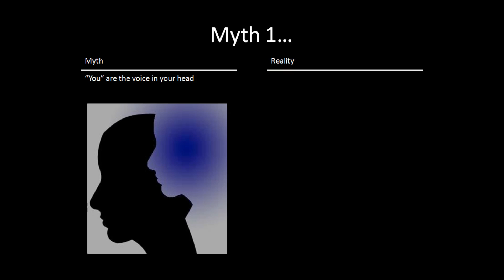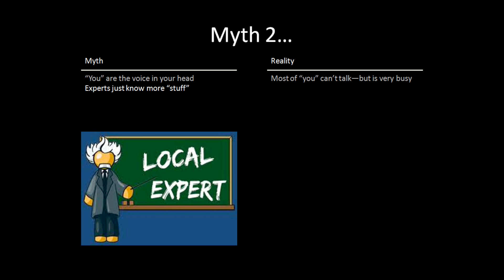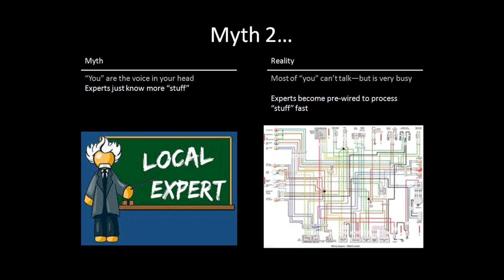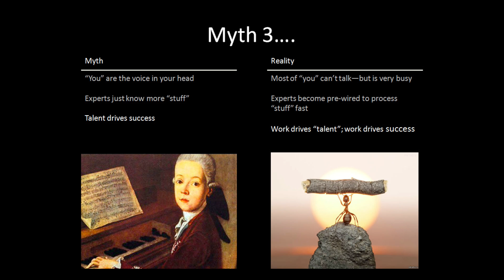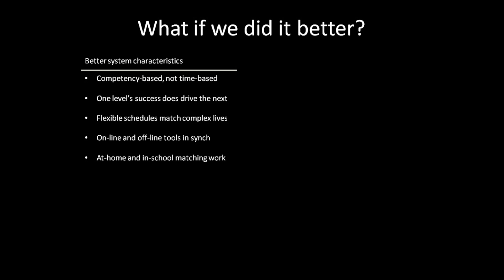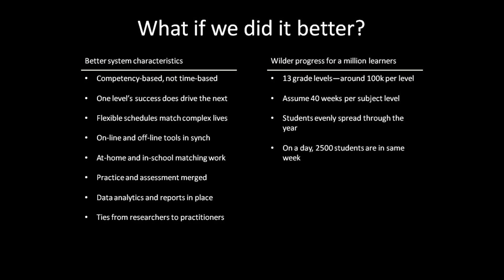Dr. Bror Saxberg - TEDxSF - Demystifying the Human Mind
Bror Saxberg is a thought leader in the field of learning science, cognitive science and artificial intelligence.  As the Chief Learning Officer at Kaplan, Inc., Bror is responsible for the research and development of innovative learning strategies, technologies and products across the Company's full range of educational services offerings. He also oversees future developments and adoptions of innovative learning technologies and maintains consistent academic standards for Kaplan's products and courses.

Bror most recently served as Senior Vice President and Chief Learning Officer at K12, Inc., where he was responsible for designing both online and offline learning environments and developing new student products and services.  Prior to joining K12, Inc., he was Vice President at Knowledge Universe, where he co-founded the testing and assessment division that became known as Knowledge Testing Enterprise (KTE).  Bror began his career at McKinsey & Company, Inc. and later served as Vice President and General Manager for London-based DK Multimedia, part of DK Publishing, and education and reference publisher.